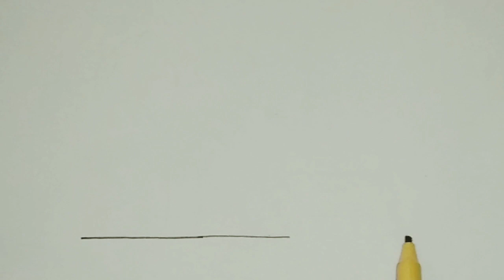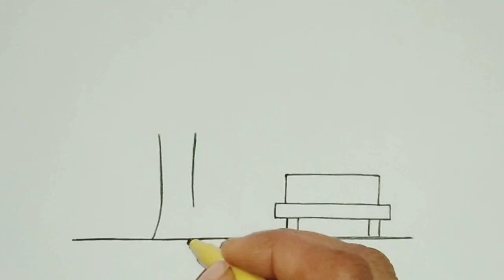How To Draw A Park Bench With Tree | Easy Bench With Tree Drawing Step By Step For Kids And Toddlers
How To Draw A Park Bench With Tree | Easy Bench With Tree Drawing Step By Step For Kids And Toddlers | KIDS ARTBOX

How to draw a park bench with tree step by step | Easy bench drawing for biggners | Easy Drawing for kids | Easy drawing , colouring and painting

In this video i am going to draw a park bench with tree step by step for kids and toddlers.